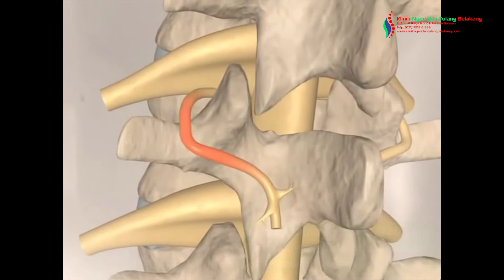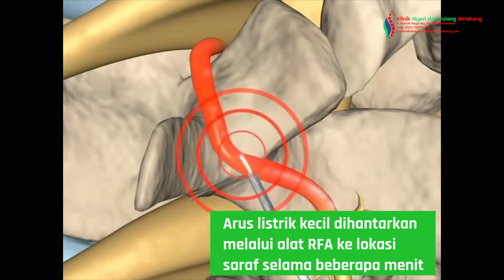Mengobati Nyeri Pinggang (HNP) dengan Radiofrekuensi Ablasi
Atik, wanita berusia 53 tahun ini, jauh-jauh datang dari Palembang, Sumatera Selatan untuk berkonsultasi dengan dr. Mahdian Nur Nasution SpBS, Pakar Nyeri Klinik Nyeri dan Tulang Belakang, Gedung Onta Merah, Jakarta pada 20 November 2017.

“Keluhan utama saya adalah nyeri pada tulang punggung. Nyerinya ini sampai ke bagian paha dan juga lutut,” paparnya. Dalam kesehariannya, atik mengaku kesulitan berjalan dan melakukan aktvitas sehari-harinya sebagai ibu rumah tangga.

Saat datang, Ibu Atik disarankan dokter untuk melakukan pemeriksaan Magnetic Resonance Imaging (MRI), untuk mengetahui penyebab pasti nyeri pinggang yang dialaminya. Dari hasil pemeriksaan MRI diketahui, ibu Atik mengalami Herniated Nucleus Pulposus (HNP) di ruas tulang L3-L4 dan L5-S1. Melihat kondisi ini, dan atas pertimbangan keluarga, disarankan untuk melakukan terapi radiofrekuensi ablasi.

Tindakan radiofrekuensi ablasi merupakan terapi minimally invasive, yang dilakukan untuk membaalkan saraf penghantar nyeri pada tulang punggung menuju otak. Terapi ini dilakukan dalam waktu 15 hingga 30 menit, dengan bius lokal. Tindakan radiofrekuensi ablasi tidak memerlukan rawat inap, paska tindakan pasien sudah bisa beraktivitas seperti sedia kala. Dengan bantuan x-ray (fluroskopi) sebuah jarum radiofrekuensi dimasukan tepat pada saraf penghantar nyeri atau yang mengalami inflamasi akibat HNP. Arus listrik kecil yang dihasilkan generator radiofrekuensi dihantarkan menuju ujung jarum, kelokasi saraf yang dituju selama beberapa menit.

Paska tindakan radiofrekuensi, Ibu Atik sudah bisa tersenyum lega. Rasa nyeri yang ia keluhkan selama ini hilang. Ia berharap, masyarakat di Indonesia yang mengalami keluhan nyeri dan tulang belakang, dapat datang ke Klinik Nyeri dan Tulang Belakang Jakarta untuk mendapatkan terapi nyeri dan tulang belakang secara modern, paripurna dengan teknologi yang canggih.

PUSAT MAMPANG
Lamina Pain and Spine Mampang
Jalan Warung Jati Barat No34, Kalibata, Pancoran

CABANG MENTENG
Lamina Pain and Spine Menteng
RSU Bunda Jakarta
Jl. Teuku Cik Ditiro No21, RT.9/RW.2
Gondangdia, Kec. Menteng

CABANG PULOMAS
Lamina Pain and Spine Pulomas
Kartika Pulomas Hospital
Lantai 3, RS Kartika Pulomas
Jl. Pulo Mas Timur K No.2
Kec. Pulo Gadung
Kota Jakarta Timur, DKI Jakarta 13210

Jenis tindakan : Radiofrekuensi Ablasi
Lokasi : Klinik Nyeri dan Tulang Belakang
Judul Video : Mengobati Nyeri Pinggang (HNP) dengan Radiofrekuensi Ablasi

Lihat Juga Testimoni Pasien Kami Lainnya :
"Syaraf Kejepit Di Pinggang Lenyap Dengan Teknologi Laser PLDD "